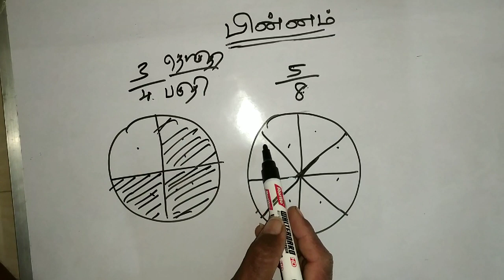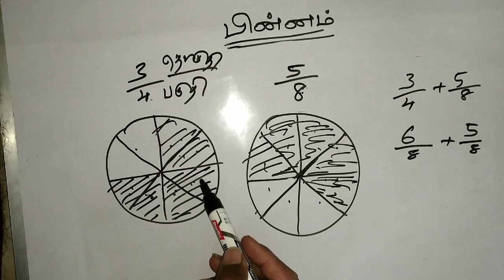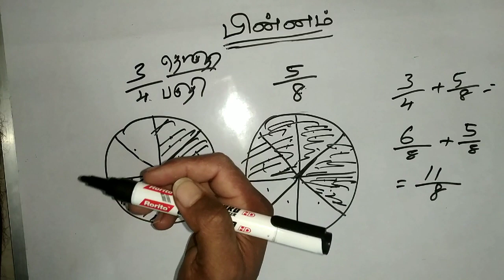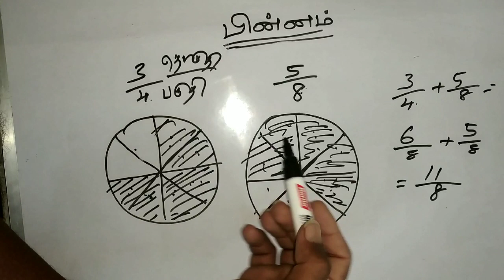Fractions simple explanation ,definition ,addition, examples / பின்னம் விளக்கம், பகுதி தொகுதி,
Fraction simple explanation, example